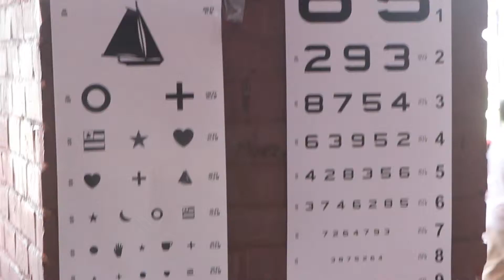Kids Sports Expo Brooklyn, NY